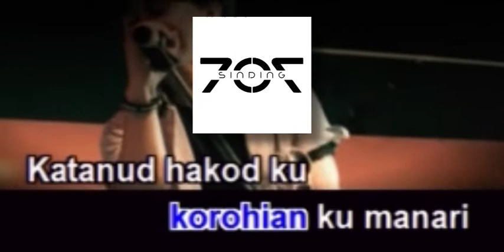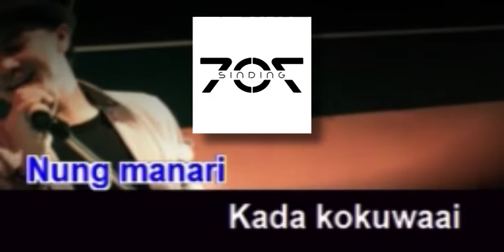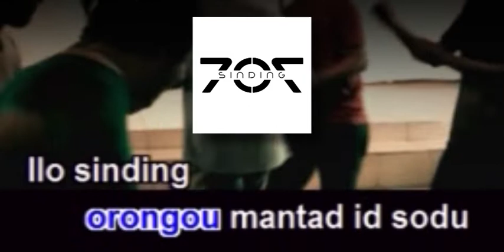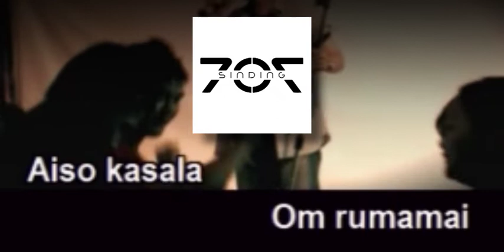Sinding Rumamai - Fabian William (Origenal Karaoke NO VOCAL) Dusun Karaoke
Jom Bernyanyi Sinding Rumamai daripada fabian william Origenal karaoke tanpa suara langsung. No vocal dusun karaoke.